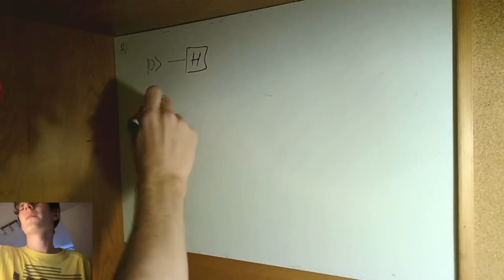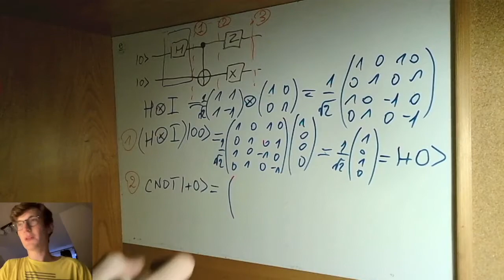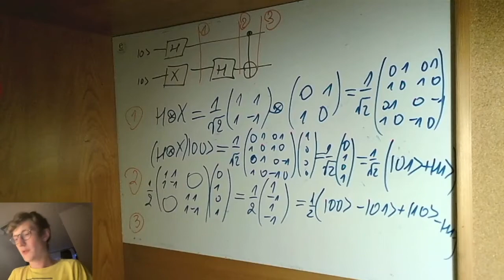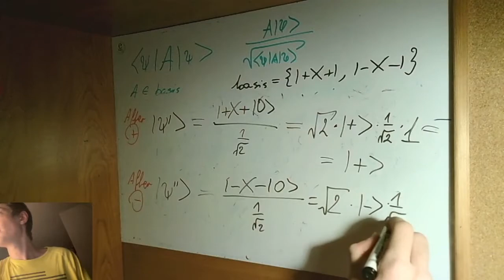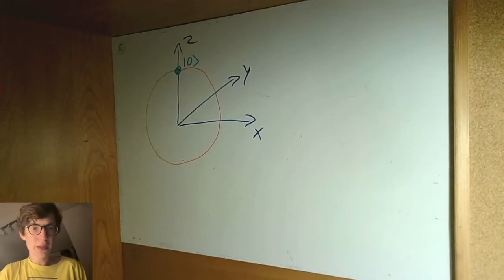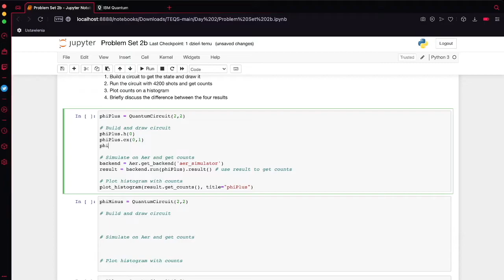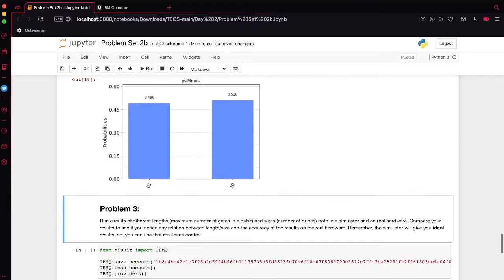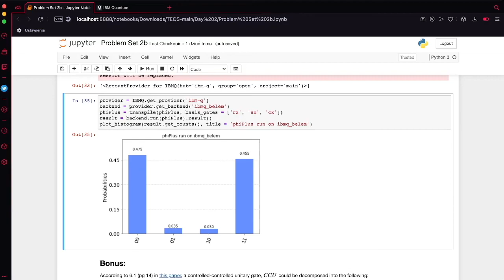TEQS Problem Set 2 Tutorial